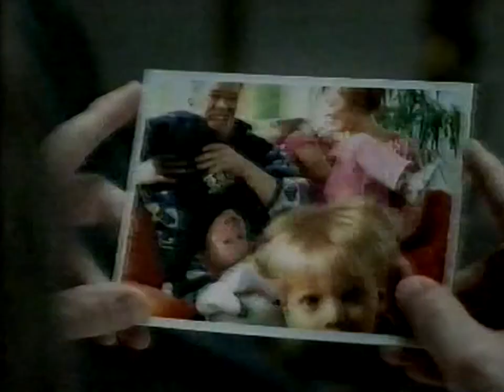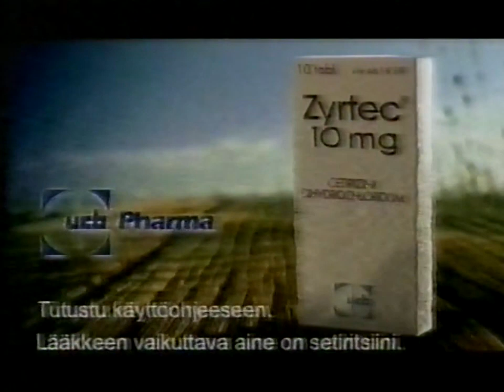MTV3 - Mainoksia 26.4.2002